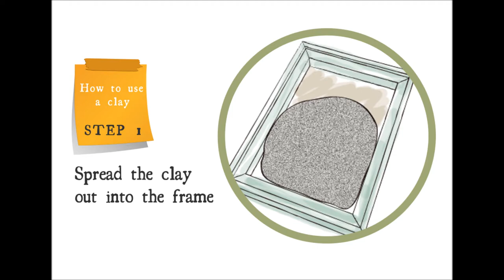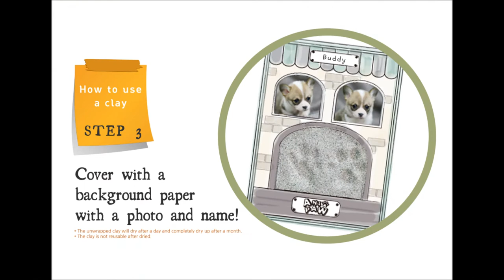[한.ver]애니파우 발도장 액자 만들기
Leave precious traces of your pet.

Bowwow~ I love to try,too
Meow~ Amazingly detailed!

Take only 5 minutes (to get a priceless keepsake)